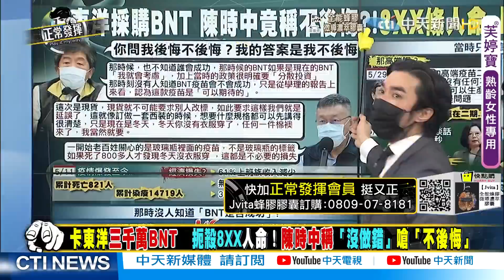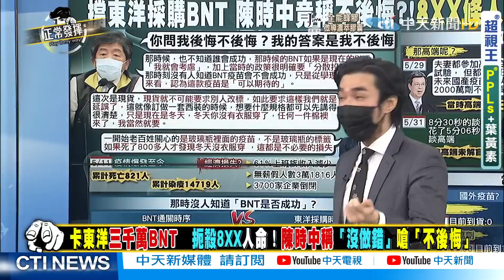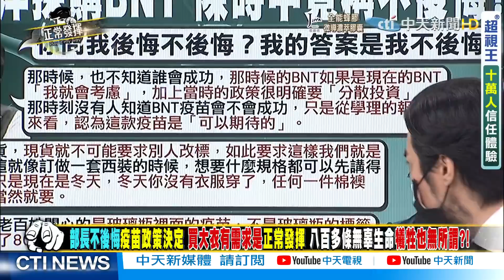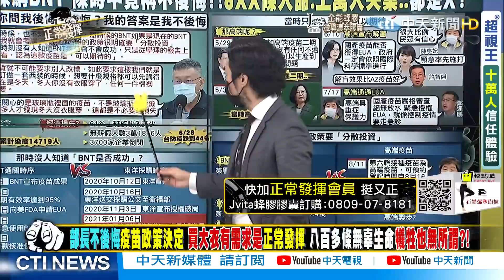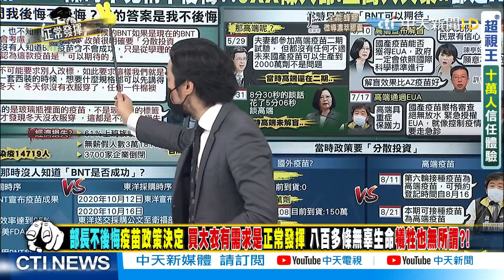【正常發揮PiMW上】黨主席爭霸戰開打 還沒對付門外敵人 自家人關起門來互鬥?! @正常發揮 完整版上